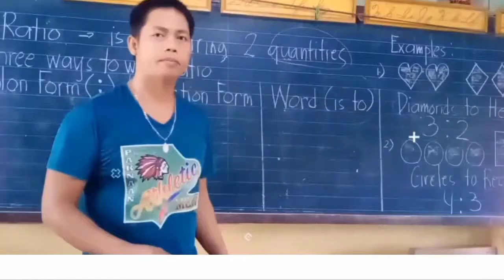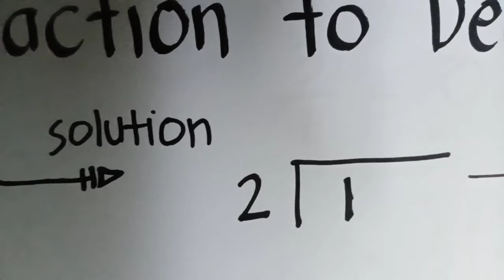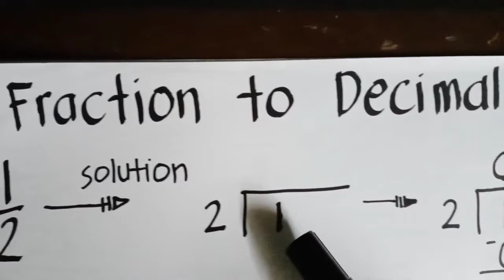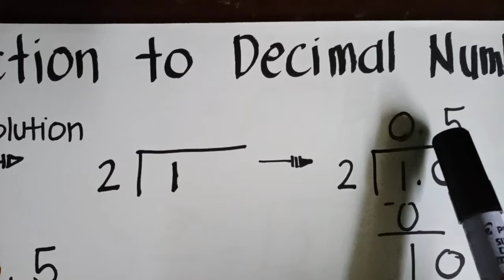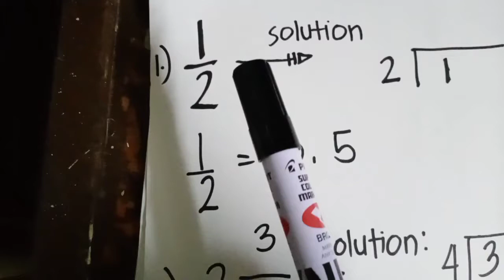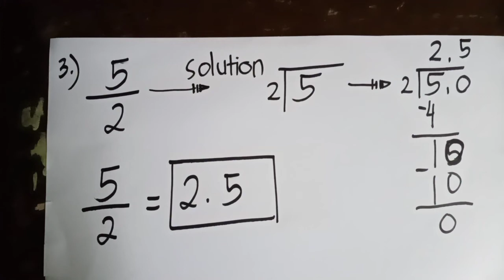HOW TO CHANGE FRACTION TO DECIMAL NUMBER? | MyAdventuristSide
Changing Fraction to Decimal Number, has many ways. This my way of solving it, and hopefully this simple video can help learners, parents and guardians at home.